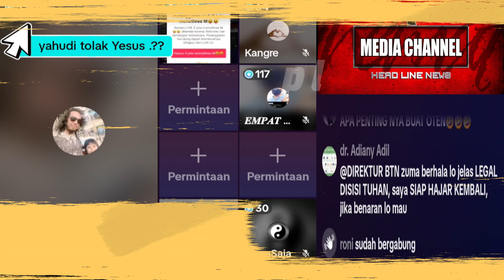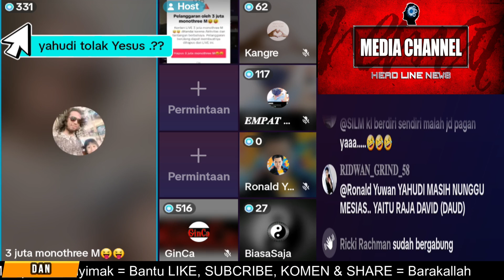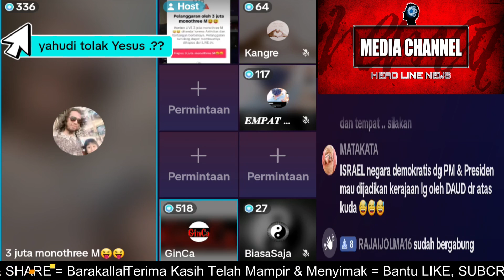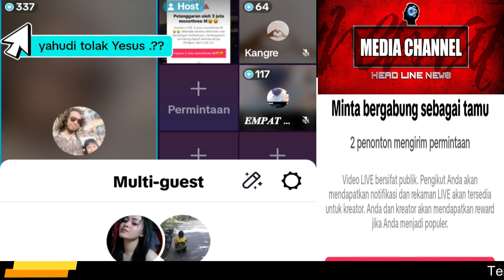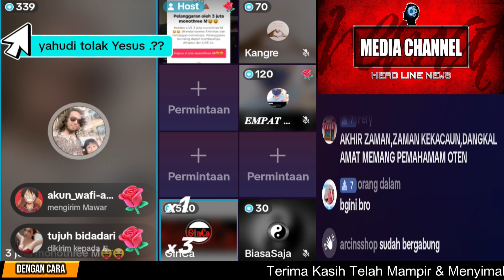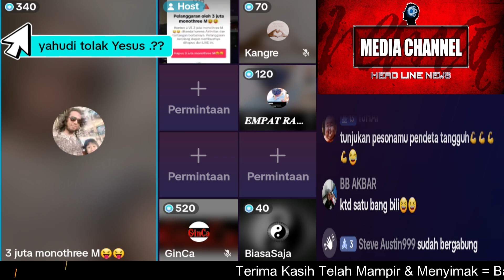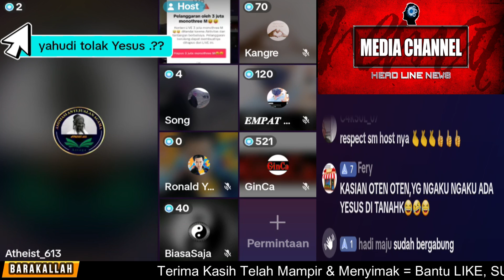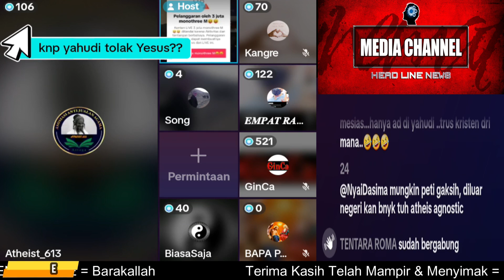[YAHUDI VS KRISTEN] ''Apa Urgensinya MESIAS Raja Daud datang Ke 2 Kali?